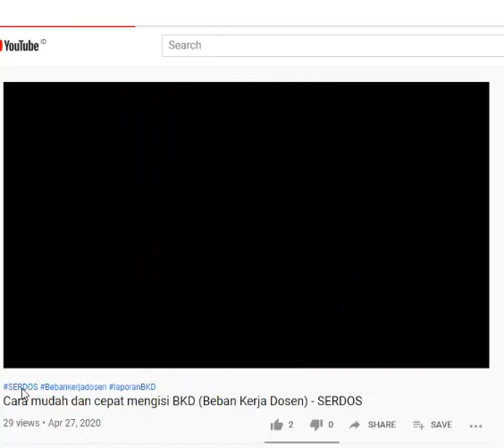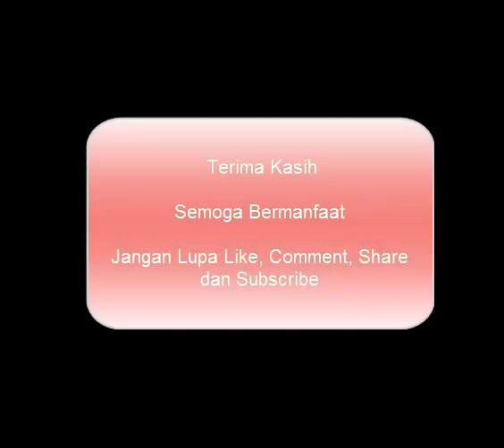Cara Mudah Membuat taggar agar video anda mudah dicari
Tentu anda sering melihat ada 1-3 taggar pada bagian bawah video yang dipublishnya. Itu agar video mudah dicari. Atau bisa saja itu akan mengarahkan orang yang sedang mencari ke video anda berdasarkan kata kunci yang diketikkannya. Ia akan mengarahkan ke searching video anda apabila mereka mengetik kata kunci (tag) yang  sama dengan yang anda buat.
Caranya: Buat kata kunci untuk taggar anda dengan diawali dengan tanda #.